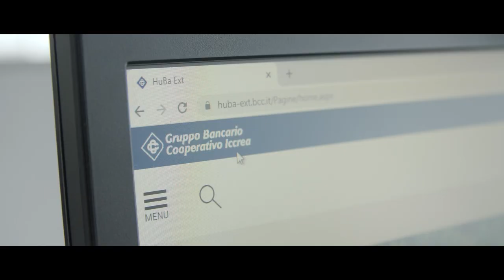Banca 2021: ecco il nuovo Spot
“Il territorio costituisce l’impulso vitale della Banca 2021”: è questo il principio che racchiude la natura e la forza motrice dell’Istituto di Credito con sede a Vallo della Lucania. Ogni trasformazione vissuta nel corso degli anni, è stata infatti progettata e realizzata esclusivamente per meglio rispondere alle necessità e alle aspettative di Soci e Clienti, di Famiglie e Imprese, di Giovani e Anziani. Adattandosi ai cambiamenti di un sistema sempre più globale e in continua evoluzione, la Banca 2021 è così diventata una delle BCC più importanti del Sud Italia.
L’uomo abita il tempo, e la Banca 2021 vuole essere il punto di riferimento del suo tempo: con radici profonde e con la propria mission sociale radicata nel proprio cuore pulsante, ma con una struttura sempre più grande ed evoluta, capace di dispensare servizi all’altezza di questa nuova e complessa stagione.
Non poteva quindi essere altro che “il territorio” il filo conduttore del nuovo spot ideato e realizzato per rappresentare l’anima della Banca 2021. In poco più di 60 secondi le immagini trasferiscono l’identità dell’Istituto di Credito, raccontandone la storia e le radici. Evidenziando aree che prima erano diverse e divise, ma che nel corso degli anni si sono unite, per essere più forti insieme.
I cerchi intrecciati del nuovo logo racchiudono il passato, presente e futuro delle comunità che in origine facevano riferimento alla Banca del Cilento, alla BCC Lucania Sud, alla BCC di Sassano e alla BCC di Buonabitacolo. Dal “big bang” del legame creato tra queste comunità, attraverso le fusioni effettuate per poter essere sempre più efficacemente al loro fianco, nasce la nuova realtà della Banca 2021, radicata in tre regioni e quattro province, con 26 sportelli e 172 dipendenti.
Le sfide dei nostri giorni sono molto impegnative, ma la Banca 2021 è pronta ad affrontarle. Grazie alla professionalità dei propri operatori, alla lungimiranza della propria governance, e all’egida salda del Gruppo Bancario Cooperativo Iccrea.
Al servizio del territorio, e con uno sguardo già rivolto al futuro: la storia scritta insieme, “perché insieme è più bello”.